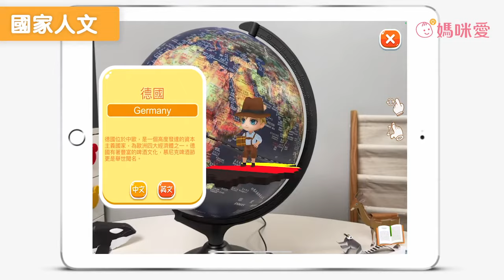【SKYGLOBE】AR地球儀｜媽咪愛MamiLove開箱實測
非洲長頸鹿跳在你面前！
動物百科、遠古恐龍、建築名勝、國家人文...
孩子的3D互動式百科，